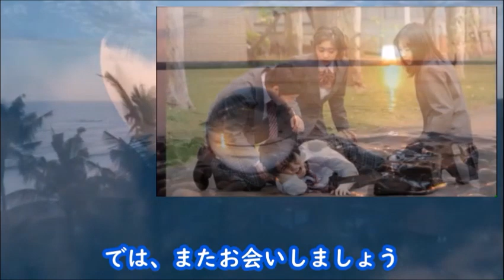｢未来への10カウント｣第7話 予想だにしない展開へ…最終章が幕を開け…ドラマ第6話感想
桐沢の想い、西条が起こした事件の真相は…！？

【キャスト】
木村拓哉、満島ひかり、内田有紀、安田顕、生瀬勝久、柄本明、市毛良枝、富田靖子、高橋海斗、山田杏奈、村上虹郎、波留

【主題歌】
Ｂ'z：COMEBACK-愛しき破片-

動画の紹介

｢未来への10カウント｣第6話 桐沢の心を揺るがす女性が現れ…ドラマ第5話感想

｢恋なんて本気でやってどうするの？｣6話 柊磨は本音を言えず純は…ドラマ第5話感想｢恋マジ｣